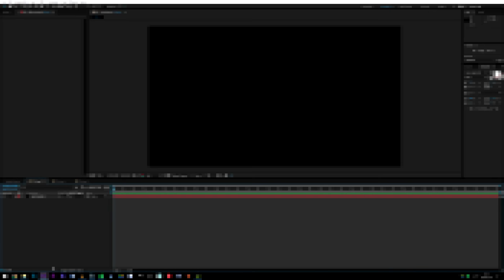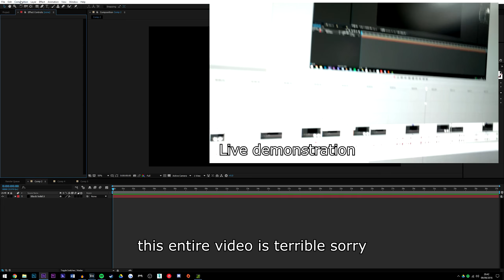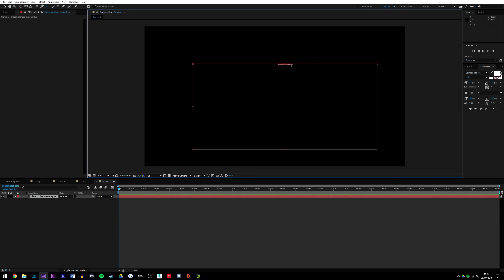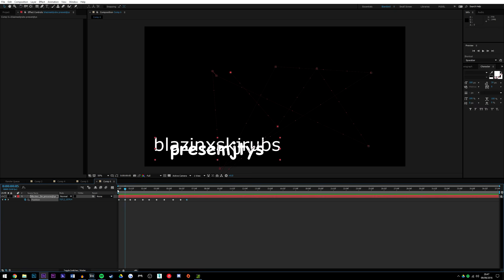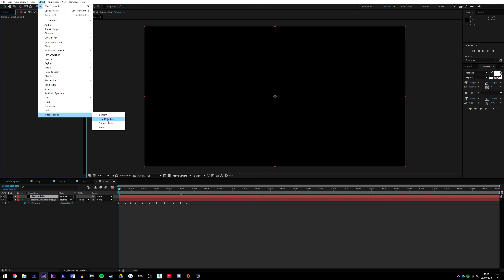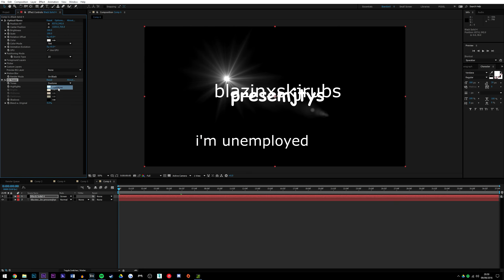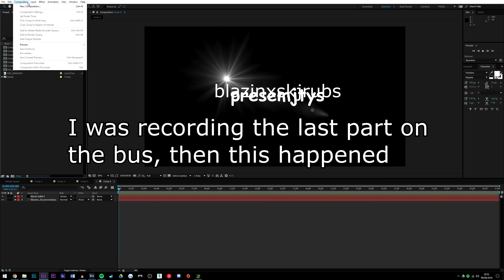Podel's Ok Tutorials: Text or Something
In this tutorial Podel will teach you how to use Abobe next week effects to make a nice text effect for your bideo.

Thonks.